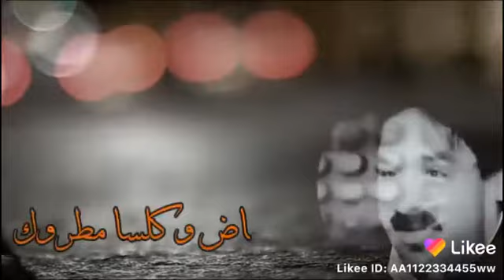شعر عراقي حزين